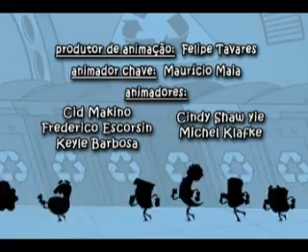Os Reciclados - O monstro de plástico